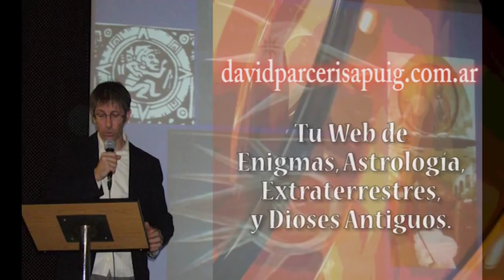ORBES: SERES DE QUINTA DIMENSIÓN ENTRE NOSOTROS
Pocos enigmas como el de las esferas de aspecto energéticas que aparecen en fotografías, están dando tanto que hablar... Y no es para menos. El fenómeno no es fácilmente explicable, y lo más interesante es que parece inteligente, responde a la petición del experimentador y se muestra muchas veces luminoso. ¿Estamos ante la presencia de seres de luz de la quinta dimensión como muchos aseguran? David Parcerisa nos presenta sus propias fotografías y opiniones personales.